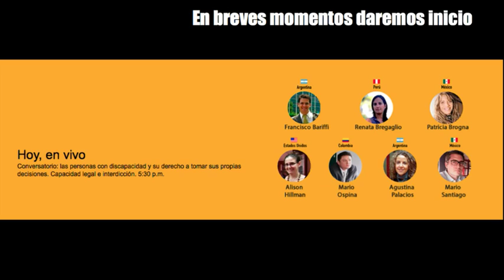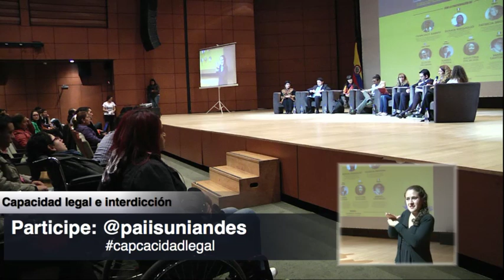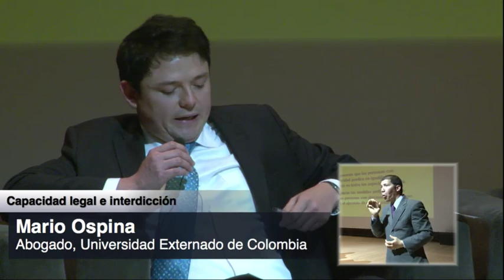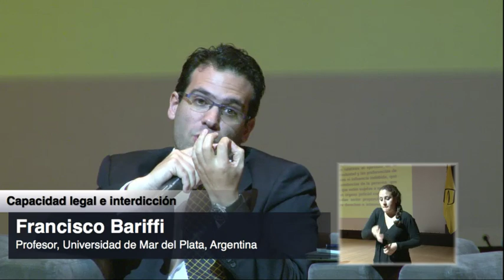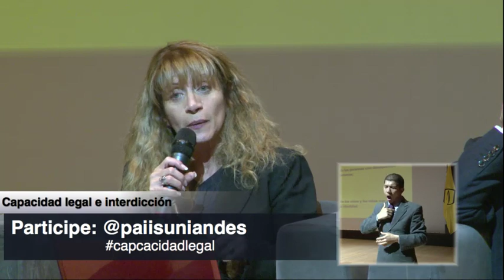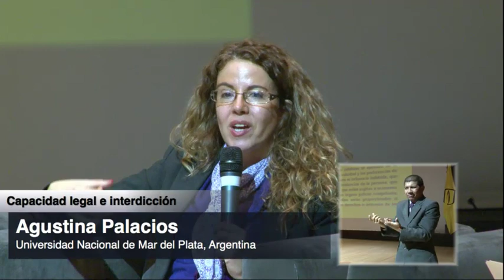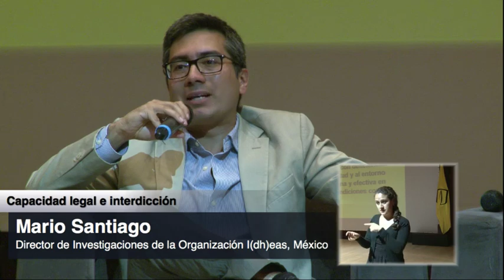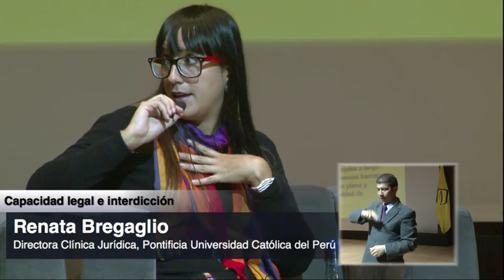Conversatorio regional sobre capacidad legal e interdicción de personas con discapacidad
El Programa de Acción por la Igualdad y la Inclusión Social de la Facultad de Derecho de la Universidad de los Andes (PAIIS),
con el apoyo de Open Society Foundations, realizó el:

Conversatorio de expertos y expertas regionales sobre
CAPACIDAD LEGAL E INTERDICCIÓN DE PERSONAS CON DISCAPACIDAD

Fecha: Lunes, 9 de junio de 2014
Hora: 5:30 a 7:30 p.m.
Lugar: Edificio Mario Laserna - Auditorio B, Universidad de los Andes, Calle 19A # 1-96 este, Bogotá, D.C.

"Las personas con discapacidad continúan siendo el grupo cuya capacidad jurídica es más comúnmente denegada en los sistemas legales de todo el mundo.
El derecho al igual reconocimiento ante la ley implica que la capacidad jurídica es un atributo universal inherente a todas las personas en virtud de su humanidad".
Comité de la ONU para los derechos de las personas con discapacidad -- Observación General No. 1 (2014).

Con la participación de:

Francisco Bariffi (Argentina) -- Doctor en Derecho de la Universidad Carlos III, profesor de la Universidad de Mar del Plata,
coordinador de la Red Iberoamericana de Expertos en Convención sobre los Derechos de las Personas con Discapacidad.

Renata Bregaglio (Perú) -- Abogada. Magíster en Derechos Humanos. Directora de la Clínica Jurídica de Acciones de Interés Público,
sección Discapacidad, de la Pontificia Universidad Católica del Perú.

Patricia Brogna (México) -  Doctora y maestra en Ciencias Políticas y Sociales.
Licenciada en Terapia Ocupacional. Maestra en Integración de Personas con Discapacidad.

Alison Hillman (Estados Unidos) -- Abogada. Oficial Senior del Open Society Foundations Human Rights Initiative.
Exdirectora del programa de las Américas de Disability Rights International.

Mario Ospina (Colombia) -- Abogado de la Universidad Externado de Colombia. Magíster en Derechos Fundamentales y Estudios Avanzados en Derechos Humanos.
Candidato a doctor del Instituto de Derechos Humanos Bartolomé de las Casas de la Universidad Carlos III.

Agustina Palacios (Argentina) -- Doctora en Derecho de la Universidad Carlos III. Investigadora Adjunta del CONICET.
Coordinadora del área de discapacidad del Centro de Investigación y Docencia en Derechos Humanos "Alicia Moreau" de la Universidad Nacional de Mar del Plata.
Relatora argentina de la Red Iberoamericana de Expertos en la Convención sobre los Derechos de las Personas con Discapacidad.

Mario Santiago (México) -- Doctor en Derecho de la Universidad Carlos III. Profesor y coordinador de la Maestría en Derecho Penal y Ciencias Penales
de la Universidad Autónoma del Estado de Hidalgo. Director de Investigaciones de la organización I(dh)eas.

Moderadora: Andrea Parra, directora de PAIIS